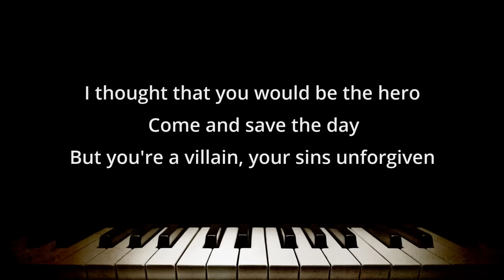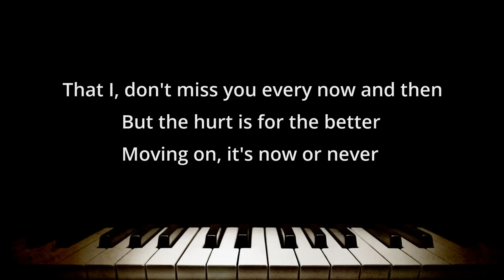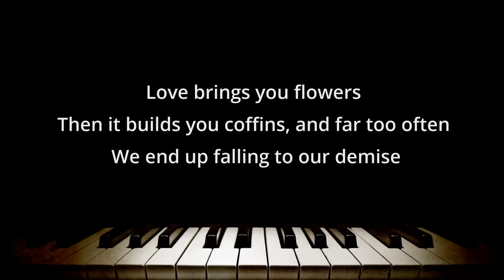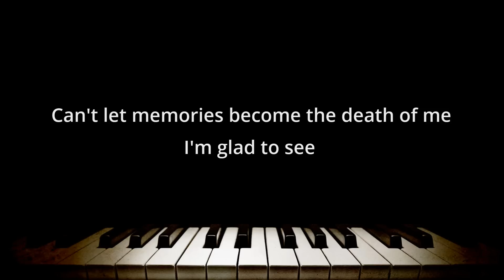River Of Tears (Piano Accompaniment) Alessia Cara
Alessia Cara - River Of Tears (Piano Karaoke Instrumental)
▪️ The key is Eb minor

LYRICS:
Still got the flowers that you sent
And the note you wrote that said
That we're meant to be forever
I keep them all as evidence
In a drawer under the mirror
Filled with empty promises
I don't know why
I keep letting you lie to me
Hard as I try
It seems I can't break away
I thought that you would be the hero
Come and save the day
But you're a villain
Your sins unforgiven

I'm going down, and you have watched me drown
In a river of tears, lost beneath the stream
Under the waves, I've found the strength to say
The river of tears has washed me clean
Go 'head and wish me well
I'll cry a wishing well
I'll fly before I fail
I'll set sail and drift away
So I won't need you here
Love sinks and hope floats
In a river of tears

I catch your scent in every wind
And I recall the love we had
I can't pretend that I don't miss you
Every now and then
But the hurt is for the better
Moving on, it's now or never
Lost in the tide, I can't keep my pillows dry
Like there's a sea in my eyes
I realize that sometimes life brings you flowers
Then it builds you coffins
And far too often
We end up falling to our demise

Cry me a river, build myself a bridge
I'm over this, can't let memories become the death of me
I'm glad to see everything that you are
And I believe that you are everything I needed
But I don't need no more

River of Tears © Sony/ATV Music Publishing LLC, Universal Music Publishing Group